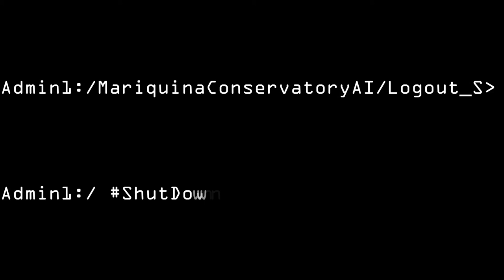Stellaris UNITED NATIONS OF SOL Phase 019 THE UNBIDDEN ARRIVES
In December 2374, a somber pall hung over the United Nations of Sol as they collectively mourned the heart-wrenching loss of New Lebanon. It was an unparalleled tragedy that shattered the public's spirit, marking the largest loss of life since the infamous disaster that had struck UNS World New Africa 123 years prior. The death toll was staggering, reaching nearly 7 billion souls, a testament to the scale of the catastrophe. It was, unequivocally, the most devastating peacetime industrial accident in the recorded history of the UNS.

The shockwaves of this unfathomable tragedy rippled across the expanse of UNS-controlled worlds, and the response was immediate. Riots flared, and protesters took to the streets, demanding answers and accountability. In response, several local governments of the UNS had no choice but to impose martial law to maintain law and order amidst the chaos.

In the midst of the tumult, the UNS government, under the leadership of the newly re-elected General Secretary Vera Ross, recognized the need to address the profound grief and unrest that gripped the nation. With a heavy heart, the government issued a public apology to the grieving populace. This act of contrition was an attempt to offer solace and reassurance to the citizens who had suffered unimaginable losses.

Moreover, the government pledged that all research and development efforts related to the enigmatic Invert Mass matter and the promising next generation of jump drive engines would be suspended indefinitely. It was a decision made in the best interest of the UNS's future, as the nation navigated the turbulent waters of grief and recovery, pledging to prioritize the safety and well-being  of its citizens above all else.

Despite the tragic loss of UNS World New Lebanon, the United Nations of Sol (UNS) government was determined to regain the trust of its citizens. To achieve this, they launched an extensive propaganda campaign, emphasizing the substantial progress on their mega projects, notably the Gaia Project. This initiative was envisioned to transform all UNS-controlled worlds into Gaia worlds, habitable for a wide array of sentient life. The first phase of the Gaia Project had been successfully completed, and the UNS was now advancing into the second phase, focused on terraforming already inhabited UNS worlds.

As part of the ongoing efforts to rejuvenate and rebuild, the rehabilitation of the UNS ecumenopolis world New Taiwan was well underway, with an impressive 80 percent completion rate. To further reassure and engage the scientific community within the UNS, a bold announcement was made. The government disclosed its intention to restore the abandoned Science Nexus Megastructure, which had been discovered in the Thrish Star System a century earlier. This grand endeavor was destined to become the new epicenter of scientific research and development, replacing the void left by the catastrophic loss of UNS Tech World New Lebanon.

On the fateful day of November 09, 2376,. Instruments and sensors detected a colossal subspace power surge of unprecedented magnitude emanating from an unknown source within the Fornax Galaxy. UNS scientists and researchers struggled to comprehend this anomalous occurrence, as it defied any precedent in their records. The origin of this mysterious power surge remained an enigma, shrouded in uncertainty.

A month later, the UNS made a startling breakthrough in their investigation. They had successfully traced the colossal power surge back to a massive subspace tear situated within the Dubious Abyss Star System, a region deeply nestled within the Mitt Fell Kingdom's territory on the inner rim of the galaxy. It was a chilling revelation, as reports began pouring in about an onslaught of peculiar spacecraft emerging from this dimensional portal.

These unidentified fleets wasted no time and embarked on indiscriminate attacks against any civilization they encountered. Panic spread like wildfire as countless species fell victim to the aggression of these enigmatic intruders. The UNS took immediate action, placing its navy on high alert and readying itself for a potential conflict of unknown magnitude.

Simultaneously, the Fornax Union and its member states rallied to the defense of the Mitt Fell Kingdom. As a founding member of the Fornax Union, the kingdom's safety was of paramount importance.  As they united to protect their shared territories and face an adversary unlike any they had ever encountered. The Fornax Galaxy stood on the precipice of a perilous new era, marked by uncertainty and the looming specter of war.